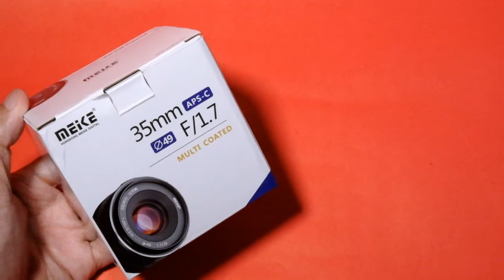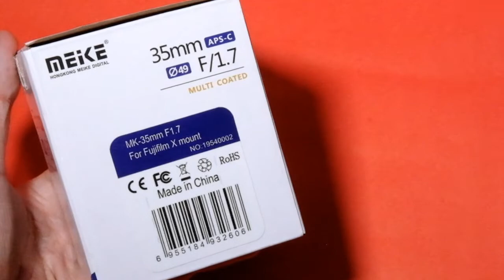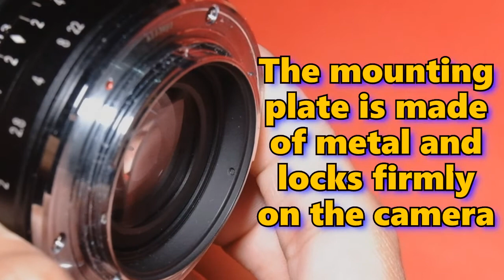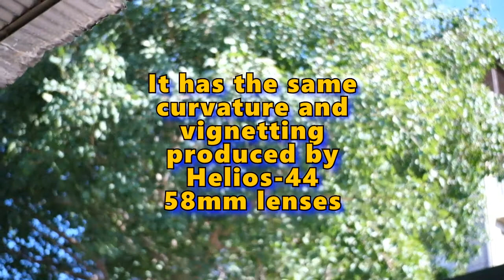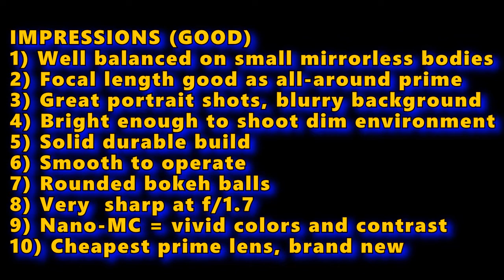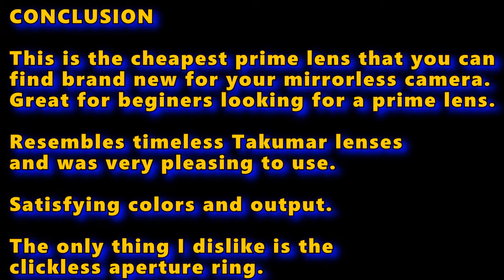Meike 35mm f/1.7: The Ultimate Prime Lens For Beginners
(Cheap Prime Lens For Beginners)
VIDEO OUTLINE...
(00:00) - Overview
(00:55) - Unboxing
(01:27) - Lens Demo
(04:28) - Pros/Cons/Conclusion
(05:10) - Miscellaneous
(06:02) - Human Shots
(07:21) - Fiona The Ginger Cat
(08:08) - Fiona's Babies
(08:23) - Jerry The Ginger
(08:28) - Kofi The Tabby Cat
(08:48) - Angel Tabby Cat
(08:53) - Luna Black Cat
(09:16) - Pepper Black Cat
(10:24) - Walking My Cats Jerry and Mocha (with Soft Filter)
This Meike lens resembles those beautiful vintage Takumars. The Meike is a tiny lens that looks balanced on a small mirrorless camera like my FUJIFILM X-T10. I'm pleased with the output, it is tack sharp even at f/1.7 and the colors and contrast are good. It does have a tendency to flare at f/1.7, but that is a matter of taste, and the flare goes away by f/2. The one and only real complaint about this lens is that the aperture ring is clickless and there is a tendency to touch it while focusing. Other than that, it's a fine lens that far exceeds its price point. The Meike is the cheapest lens you can find brand new for mirrorless cameras, and will make a great prime lens introduction for beginners.
SPECS
Introduced 2016
Focal Length = 35mm
     (APS-C = 53mm)
     For crop sensor only.
Aperture Run = f/1.7 to 22
     (Does not have f/11 and f/16)
     Clickless aperture ring
     8 diaphragm blades
     f/22 is more like f/16 in light transmission
Filter Thread Ø = 49mm
Optical Formula = 6 elementals/5 groups
     Multicoated elements
     Most elements do not have blackened edges
Materials = Pure metal and glass
Mounts = For mirrorless cameras only
     (FUJI X, Sony E, EOS-M, M4/3)
Made in China